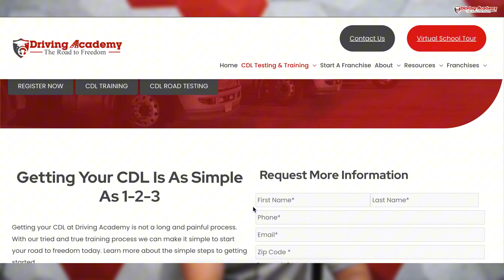Why People FAIL Their CDL Road Test! Don't Make These Mistakes!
Each of these reasons can contribute to a failed road test, but with proper preparation and practice at CDL Driving Academy, candidates will improve their chances of passing. We have the right trainers, the right instructors with the right kind of patience and compassion. 😊😊
Insufficient Practice
Nervousness: Anxiety
Lack of Knowledge
Improper Vehicle Inspection
Traffic Violations
Poor Vehicle Control
Inadequate Understanding of Safety Protocols.

🢃 [Interactive Element] 🢃 🚚

Truck driving is an immensely rewarding career choice that offers individuals a unique blend of independence, responsibility, and financial stability. Obtaining a Commercial Driver's License (CDL) is the first crucial step toward entering the trucking industry, opening doors to a plethora of opportunities. With a CDL in hand, aspiring truckers embark on a journey that goes beyond mere transportation; it's a lifestyle that involves navigating the open road, connecting communities, and ensuring the seamless flow of goods across the nation. In the world of trucking, a CDL is not just a license but a passport to a diverse array of experiences. The demand for skilled drivers continues to rise, making truck driving a dynamic and secure profession. The essence of trucking lies not just in the movement of cargo but in the sense of accomplishment derived from overcoming challenges on the road. Trucking, with its CDL prerequisite, offers a fulfilling career where individuals become the backbone of the economy, driving progress with every mile.